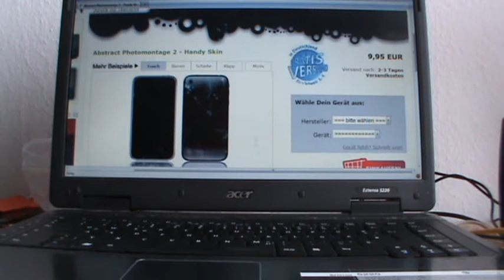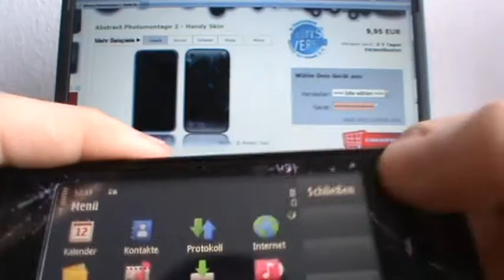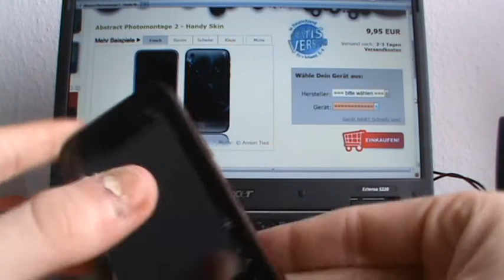Review - Handyskin von Device-outfit.com [German/Deutsch] [HQ/480p]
Danke nochmal an für diesen geilen Skin!

Besucht mal die Website!

MfG Franz von xXxMediaZ

Spendenkonten:
Primusportal: xXxMediaZ
PaidUniversum: xXxMediaZ

Noch nicht bei den Paidmailern? Dann meldet euch an und verdient ein bisschen Geld im Monat dazu!